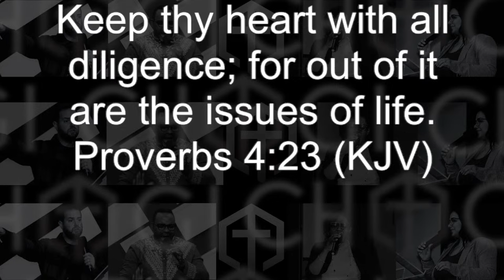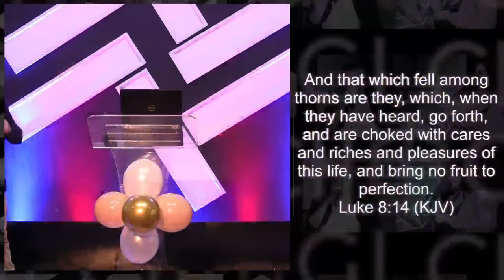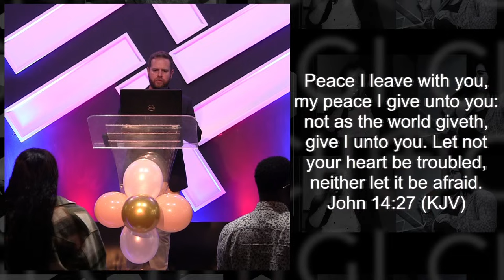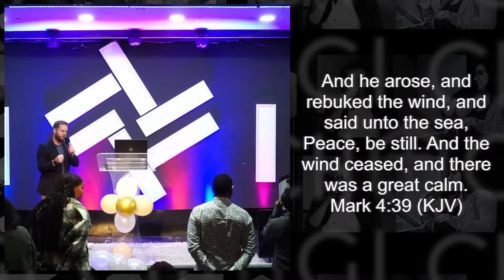How To PROTECT Your Heart | David Foster | CHOGI